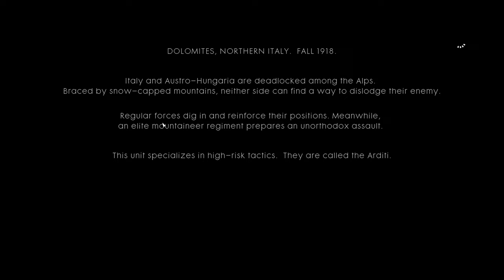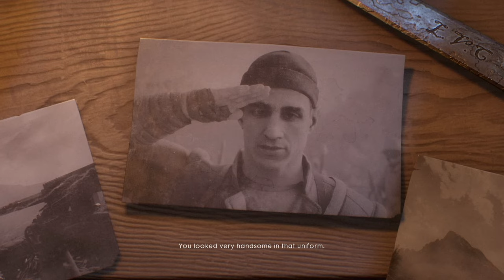BATTLEFIELD 1 4K Campaign Ep. 8 - Let's Play - O La Vittoria - BF1 War Stories - No Commentary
We begin our adventure into the third war story chapter of Battlefield 1 - "Avanti Savoia" - that takes place in Italy.